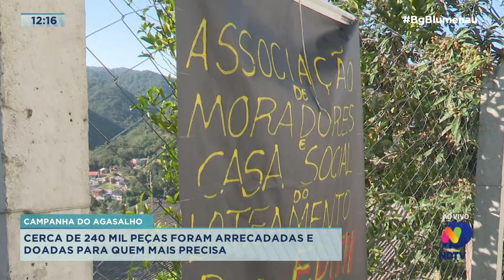Campanha do Agasalho: cerca de 240 mil peças foram arrecadadas em Blumenau